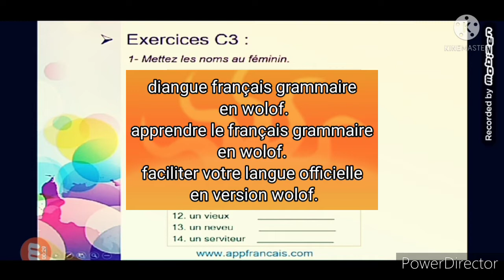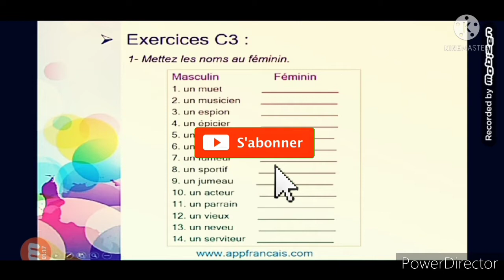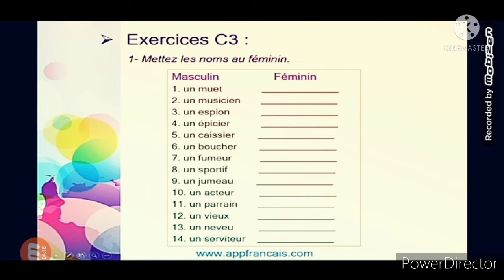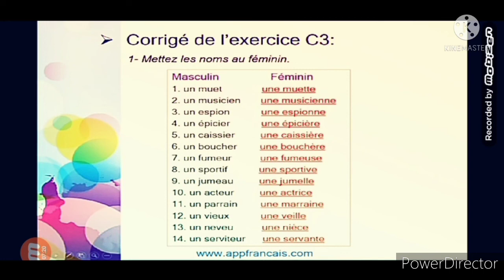la correction d'exercice du féminin des noms en (wolof) traduire française en (wolof)19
façiliter votre grammaire française diangue grammaire apprendre l grammaire française en (wolof)
diangue français en (wolof)
traduire française en (wolof)